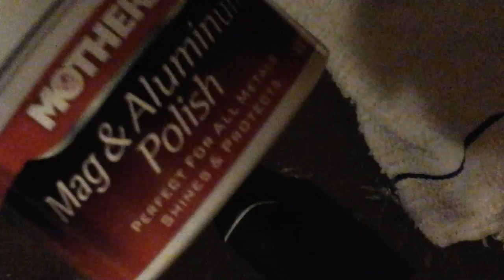How to hand polish a kirby vacuum